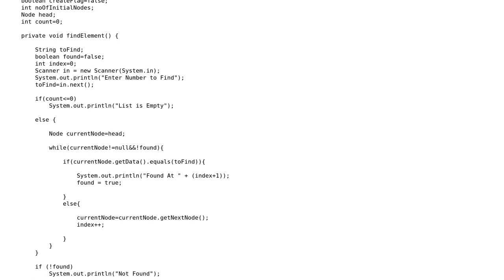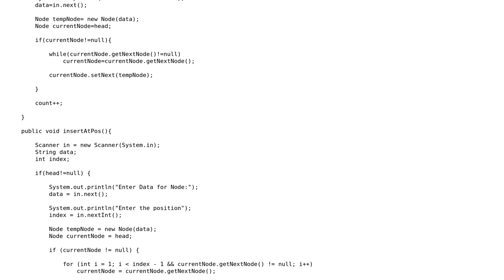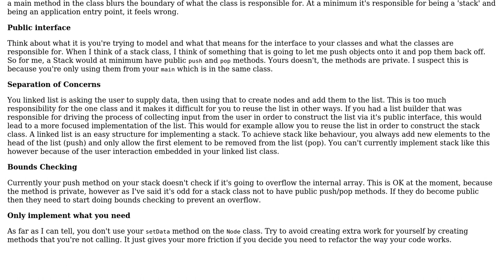Code Review: Stack from Linked List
With thanks & praise to God, and with thanks to the many people who have made this project possible! | Content (except music & images) licensed under CC BY-SA | Music | Images & others | With thanks to user Pimgd user leoOrion user forsvarir and the Stack Exchange Network Trademarks are property of their respective owners. You are responsible for your own actions.